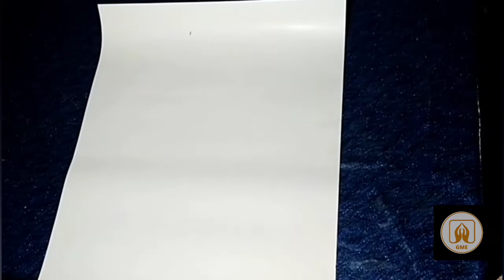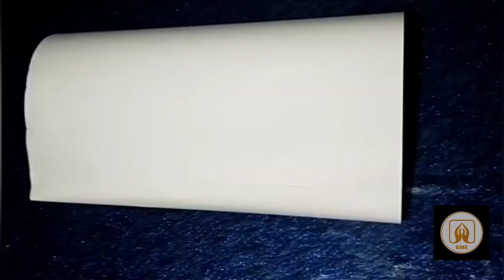Paper bag making process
paper bag making process easy at home!